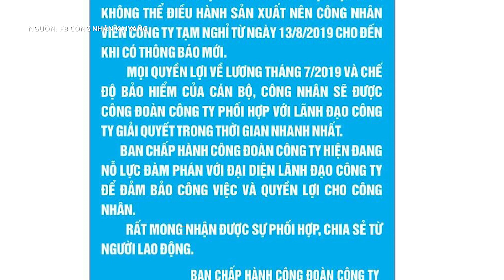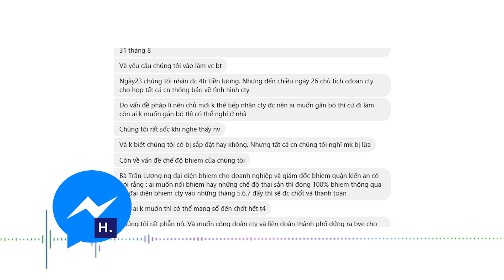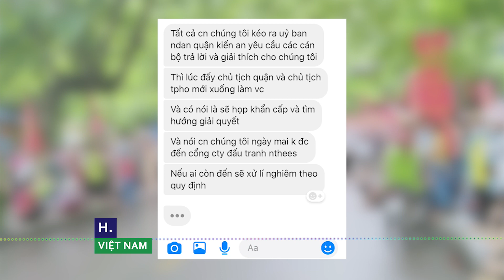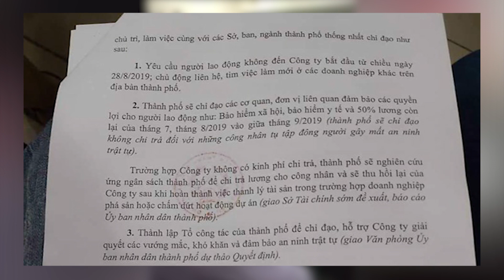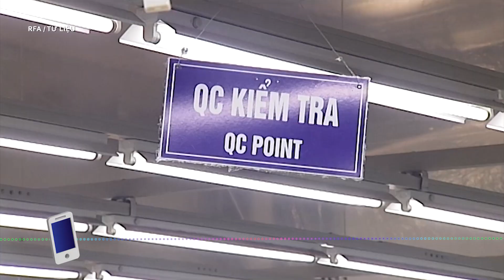Công ty vỡ nợ - Bài toán công nhân thất nghiệp ai giải?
Sáng ngày 28/8, hơn 2.300 công nhân Công ty TNHH KaiYang Việt Nam tại Hải Phòng đã xuống đường biểu tình đòi quyền lợi khi ban lãnh đạo của công ty 100% vốn nước ngoài này bỏ trốn.